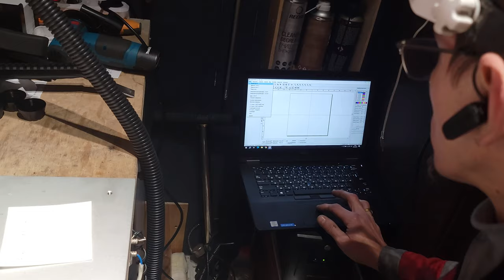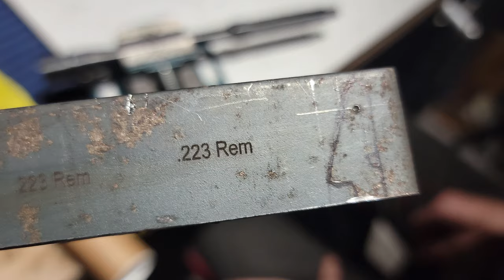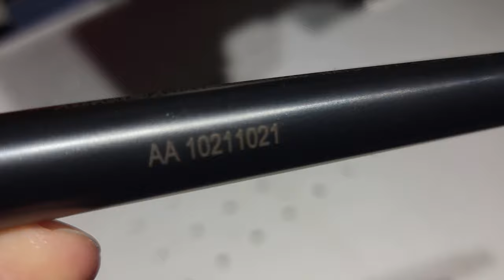Гравіювання Номера Ствола / Майстерня ЗбройМагу ПРАПОРЩИК